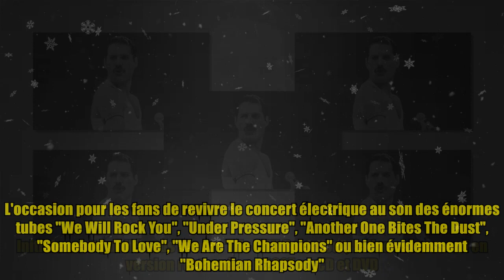Après Beyoncé et Taylor Swift, Queen arrive au cinéma avec un concert culte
Après Beyoncé et Taylor Swift, Queen arrive au cinéma avec un concert culte Crédits photo : Abaca Cinq années ont passé depuis la sortie de "Bohemian Rhapsody" au cinéma. Le biopic consacré à Freddie Mercury, et pour lequel Rami Malek a reçu l'Oscar du meilleur acteur, a remis le répertoire de Queen dans la lumière et lui a donné un second souffle. Pour preuve, le best-of "The Platinum Collection" s'est encore écoulé à 70.000 exemplaires depuis le début de l'année en France et à un total de 585.000 copies depuis 2018, tandis que le groupe s'est lancé dans une nouvelle tournée mondiale, avec Adam Lambert au chant, notamment passée par l'Accor Arena. Ces derniers temps, l'actualité autour de Queen s'est quelque peu calmée mais les fans vont être aux anges : le mythique concert "Queen Rock Montreal" va bientôt être diffusé au cinéma. Dans la foulée des succès des projections des shows de Mylène Farmer, Indochine, Taylor Swift ou Beyoncé, Queen entre dans la danse avec la distribution